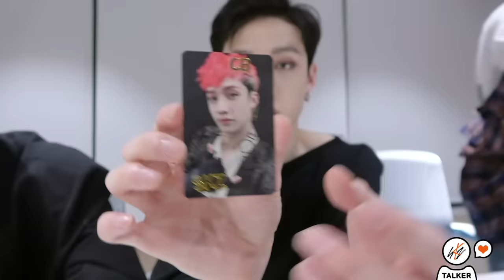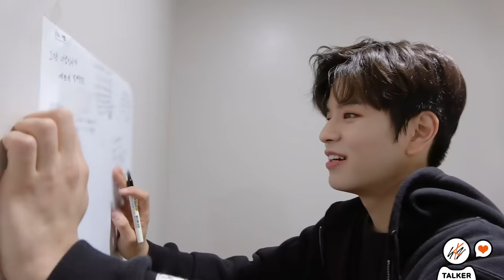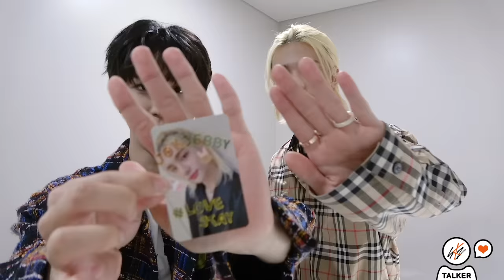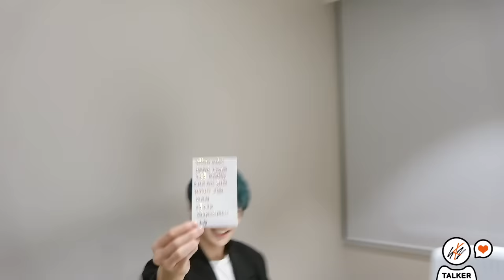[Stray Kids : SKZ-TALKER(슼즈토커)] Ep.33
[Stray Kids(스트레이 키즈) : SKZ-TALKER(슼즈토커)] Ep.33